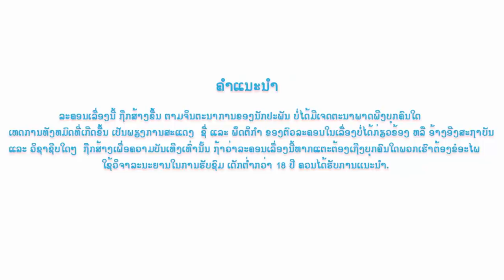ແຄະສະໂນວີ້ EP3, แคะสะโนวี้ EP3, Casanowvy EP3.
ລະຄອນ ແຄະສະໂນວີີ EP3
ນຳສະແດງໂດຍ: ອາເລັກ ກຽງໄກ, ຊີີນ້າ ອັນນິດາ, ກ້ອຍ ຂາວລີີ, ທິດາທິບ ແສງດາຣາ...
ຂຽນບົດ ກຳກັບໂດຍ: ທະວີສັກ ທຳມະວົງສາ